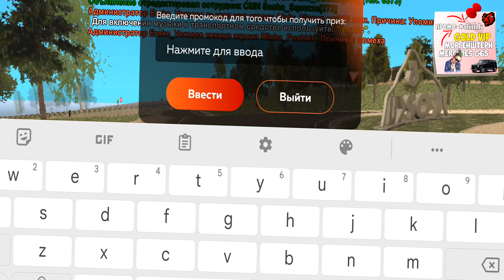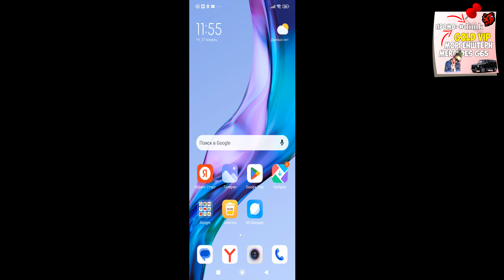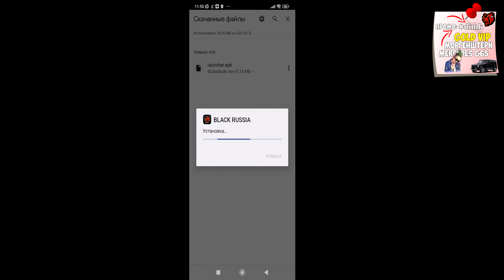КАК СКАЧАТЬ НОВУЮ ГРАФИКУ BLACK RUSSIA? НОВЫЙ ДВИЖОК БЛЕК РАША НА IOS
👩‍👩‍👧‍👦 Сервер: KAZAN
✔️ Мой ник: Dimk_Fedorov

🎮 Сегодня поиграем в МОБИЛЬНУЮ ГТА НА ТЕЛЕФОНЕ на проекте CRMP BLACK RUSSIA MOBILE! Сегодня я расскажу вам как скачать новую графику и новый движок Black Russia или же Блек Раша на IOS! Вступай в нашу семью, буду принимать всех!